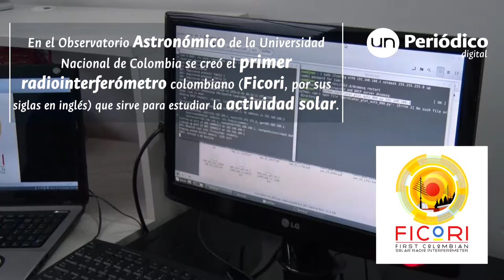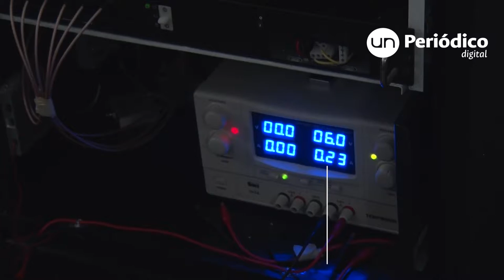Radiointerferómetro colombiano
Por primera vez con un instrumento colombiano, en este caso el radiointerferómetro FiCoRI (First Colombian Solar Radio Interferometer), se analizaron datos obtenidos de un estallido solar asociado con una fulguración (evento eruptivo de gran energía)